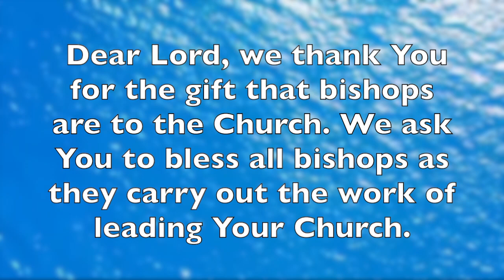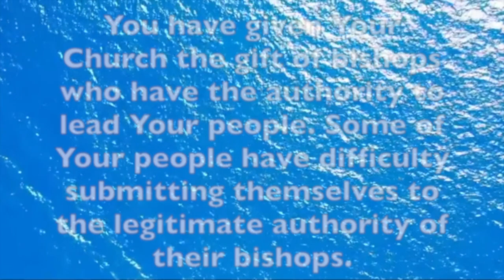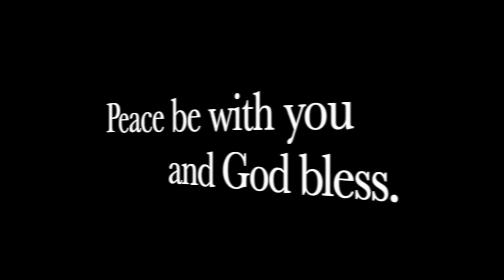Novena for Bishops: Day 9